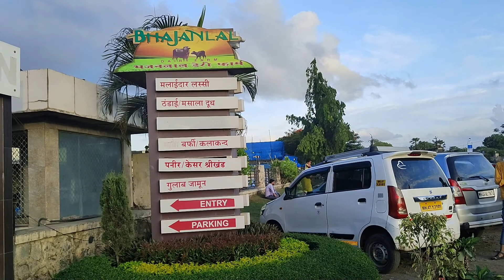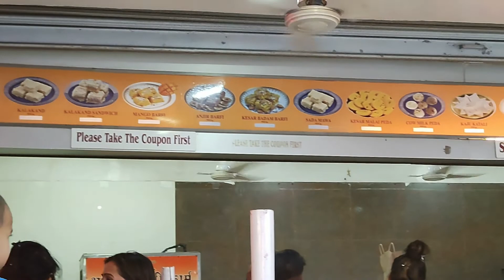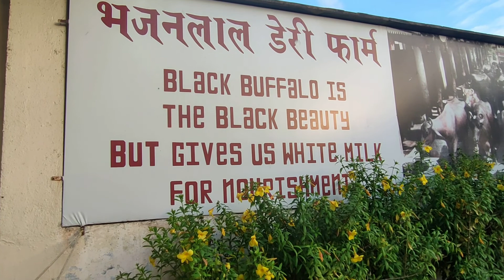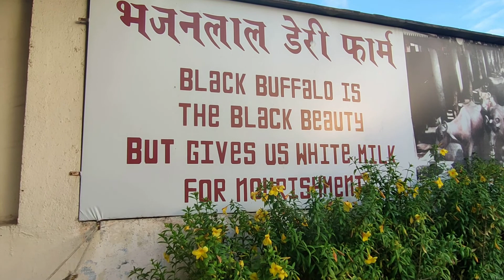Bhajanlal Dairy Farm | Famous Dairy in Mumbai | Vasai Chinchoti Raod | Girik-The Explorer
Today we have came up with the new subject .

We have visited the famous dairy in mumbai which is in Vasai (Chinchoti).

There you will find the idea which they have implemented in amazing way.

Do visit this place if you are moving from this road.